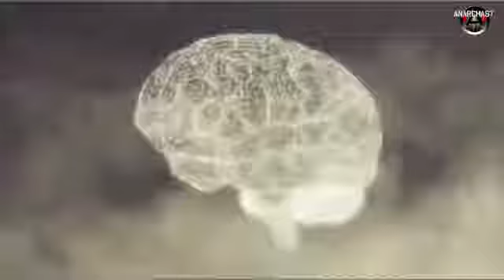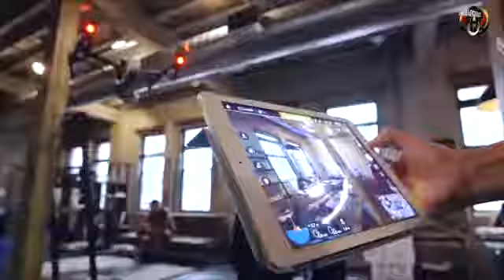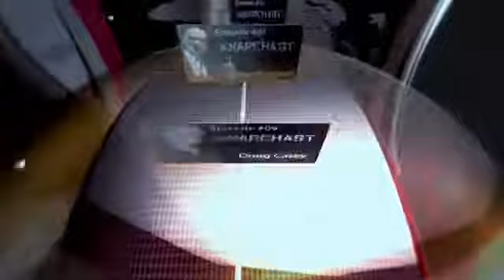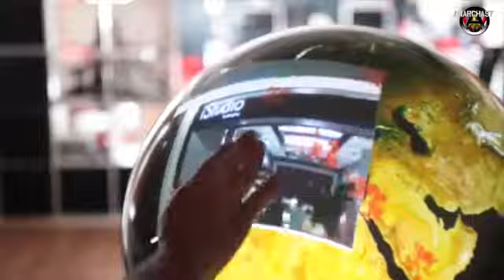Anarchast Ep. 221 Max Borders: Voice and Exit - Creating & Making Old Systems Obsolete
Jeff interviews author, entrepreneur and visionary Max Borders, topics include: the Voice and Exit conference on June 20th - 21st, anarchists getting involved in